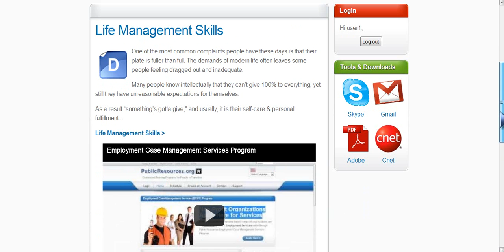Life Management Skills